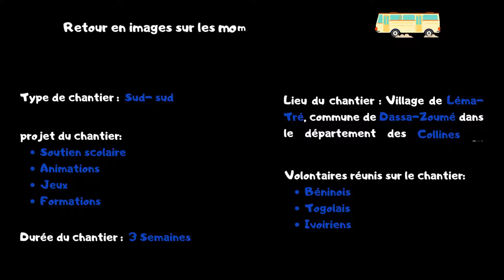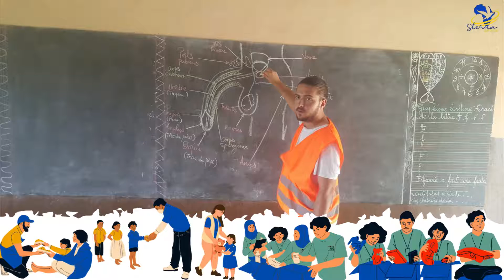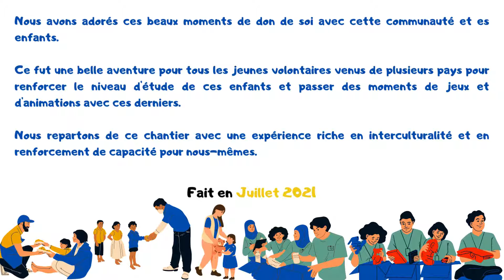CHANTIER DE SOLIDARITÉ INTERNATIONALE : DASSA - ZOUMÉ 2021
Retour en images sur les moments forts de notre
chantier de solidarité internationale.
* Type de chantier :  Sud- sud
* Projet du chantier: Soutien scolaire-Animations -Jeux-Formations
* Durée du chantier :  3 Semaines
* Lieu du chantier : Villa de Léma-Tré, situé dans la commune de Dassa-Zoumé, département des Collines au Bénin.
* Volontaires réunis sur le chantier: Béninois-Togolais-Ivoiriens